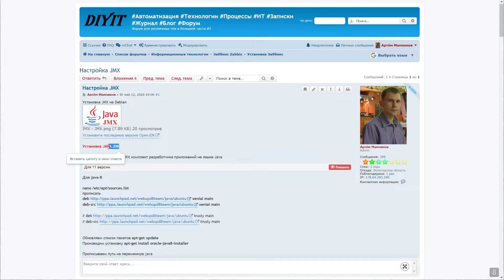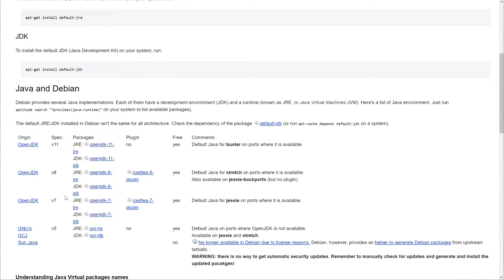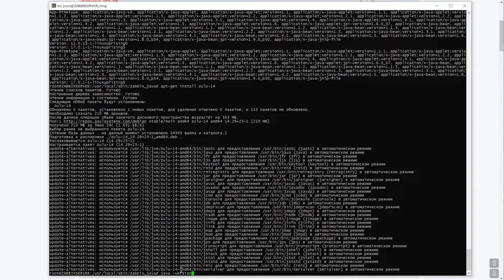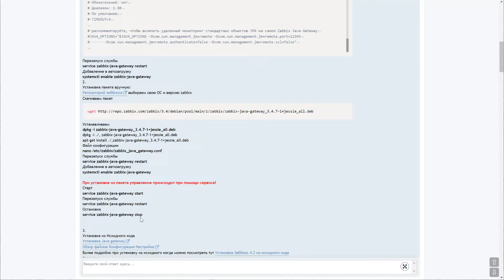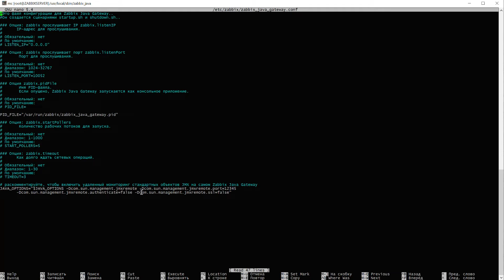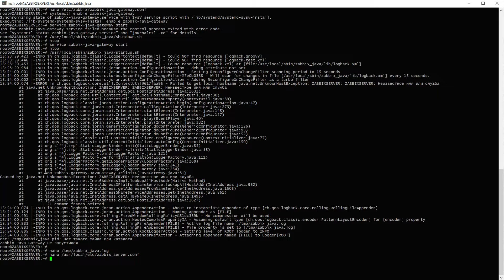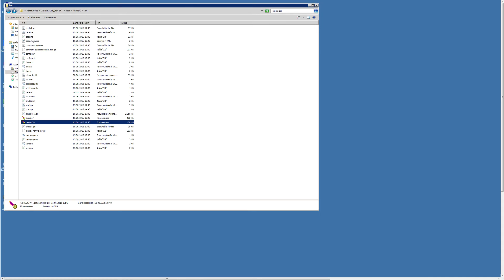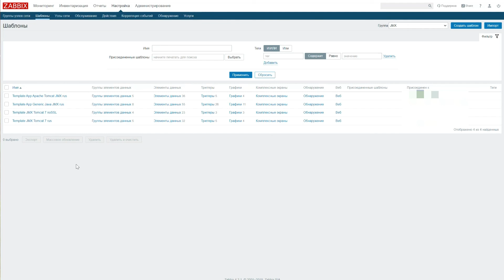Настройка JMX в zabbix мониторинг Tomcat Java пример работы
00:00 -  Общая информация
00:25 - Информация о версии JAVA в Linux
00:50 - Об версиях JAVA и откуда их взять
03:33 - Пример установки JAVA на Debian двух версий
04:21 - Пример установки Oracle JAVA 11
04:49 - Пример установки zulu-14 openjdk 14
05:23 - Об установке zabbix java gateway
08:57 - Об установке Исходный код zabbix java gateway
09:28 - Запуск скриптом zabbix java gateway
10:05 - Установка из пакета  zabbix java gateway
10:56 - Запуск через скрипт или Сервис
12:23 - Настройка конфигурации zabbix server для  java gateway
13:14 - Инфо о настройке Tomcat
14:09 - Настройка удаленного подключения Tomcat на Windows Server
15:05 - Пример подключения и работы с Windows через JDK Oracle Java Mission Control
16:09 - Обзор шаблонов Zabbix JMX Tomcat, Generic
17:05 - Пример Последних данных с разбивкой по группам
17:25 - Подключённый узел по JMX
17:41 - Про шаблоны
18:25 - Действие на  Запуск/Перезапуск zabbix java gateway